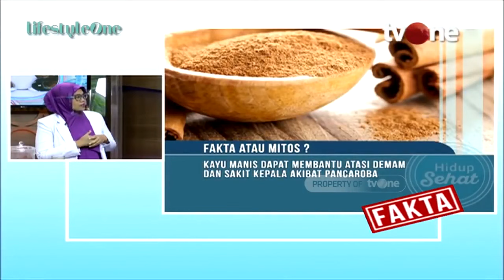Cara Buat Herbal Oles untuk Mengatasi Pusing dan Mual | Hidup Sehat tvOne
Hidup Sehat tvOne - Cara Buat Herbal Oles untuk Mengatasi Pusing dan Mual

(RA01)

Thankyou ☺❤
Hidup Sehat